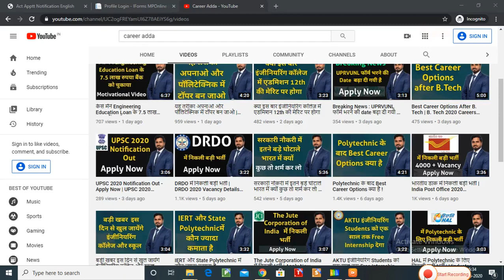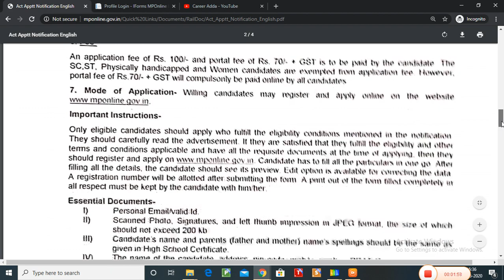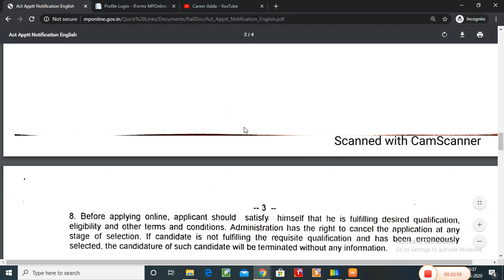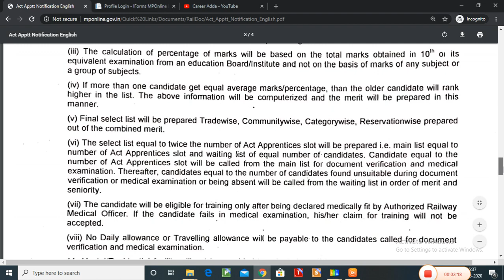Railway Apprentice 2020 के लिए निकली बड़ी भर्ती | Apply Now | Indian Railway Jobs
Yah aap sab logo ke liye ek bahut bada avsar hai jo log interested hai vo log apply kar sakte hai.